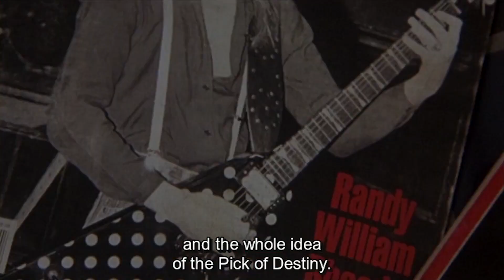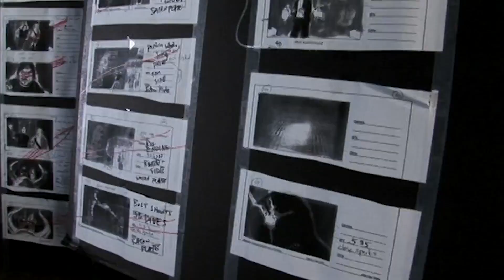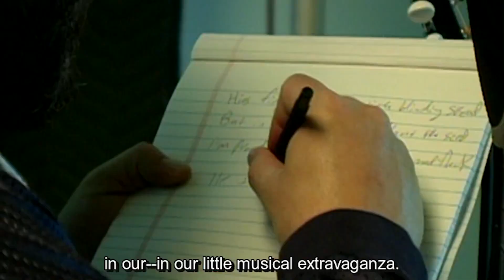The Making of Tenacious D in The Pick of Destiny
Título Original: The Making of Tenacious D in The Pick of Destiny
Publicado em YT, 23 de Setembro de 2017
Créditos: Tenacious D, Tenacious Defense

Descrição Original do Autor:

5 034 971 vues  23 sept. 2017
Behind The Scenes - DVD Special Features
Tenacious D in The Pick of Destiny

Tenacious D Fanpage:
  / tenaciousdefense